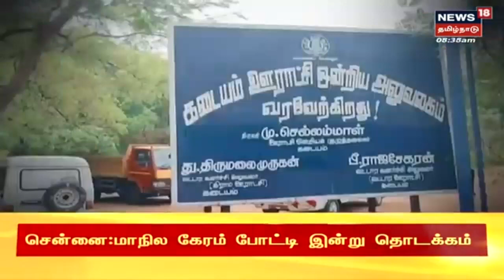Minnal News | மின்னல் செய்திகள் - 28 October 2022 | News18 Tamil Nadu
Minnal News | மின்னல் செய்திகள் - 28 October 2022 | News18 Tamil Nadu | Tamil News | செய்திகளை துல்லியமாகவும் துரிதமாகவும் வழங்கும் தமிழகத்தின் முதன்மை செய்தி தொலைக்காட்சி உங்கள் நியூஸ் 18 தமிழ்நாடு

Fri Oct 28 2022